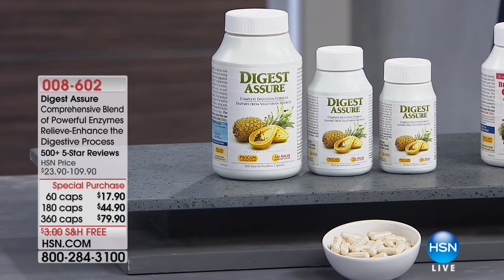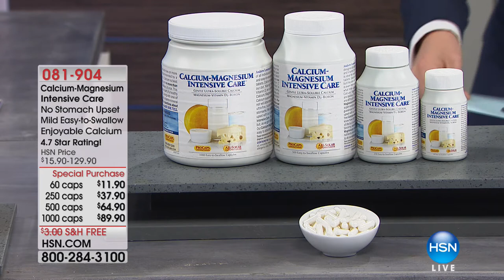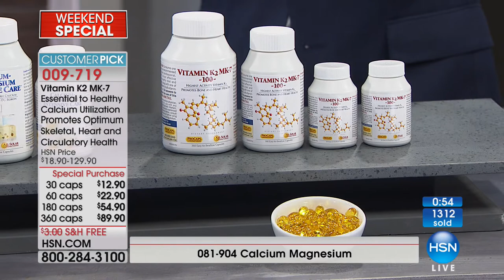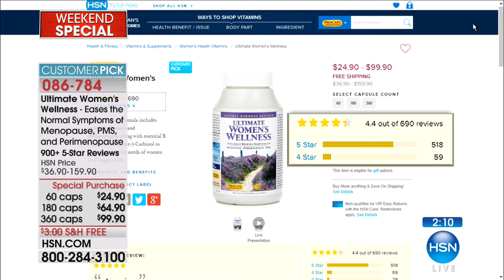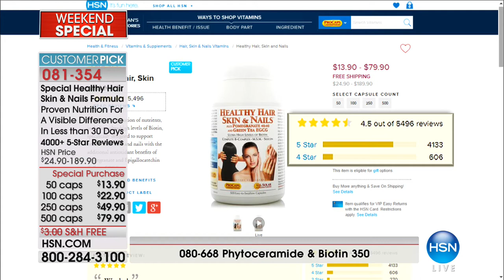HSN | The Monday Night Show with Adam Freeman 01.22.2018 - 08 PM